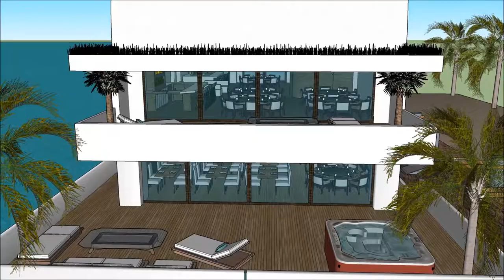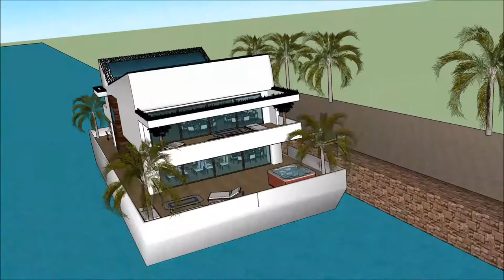اموال جزائرية جديدة معماری تهران قصر پرنسس ها SketchUp را خانه های لوکس خانه های لوکس ترکیه in D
The floating house villa houseboatzania launching an innovative high-end luxury yacht floating house villa mansion home design potentially as a display of exhibition of the اموال جزائرية جديدة  معماری تهران  قصر پرنسس ها SketchUp را خانه های لوکس  خانه های لوکس ترکیه  in D.

The collection of the Floating house villa houseboatzania concept of اموال جزائرية جديدة  معماری تهران  قصر پرنسس ها SketchUp را خانه های لوکس  خانه های لوکس ترکیه  in D consists of high luxury and architectural art pieces in minimalism combined with living on the waterfront of the harbour.

The floating house villa mansion yacht design has the basis to sustain living with high standards and contemporary structural design اموال جزائرية جديدة  معماری تهران  قصر پرنسس ها SketchUp را خانه های لوکس  خانه های لوکس ترکیه  in D with numerous of prospects for excessive living and celebrating the desire of life worldwide: